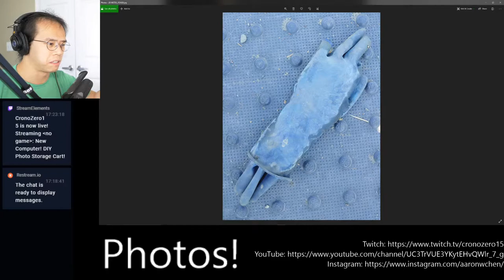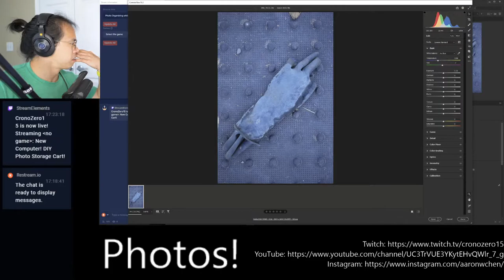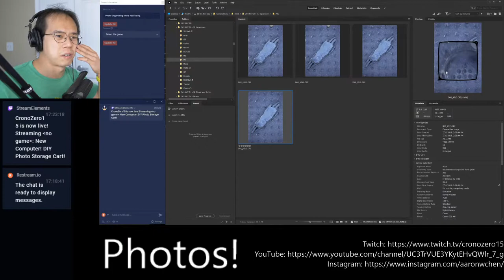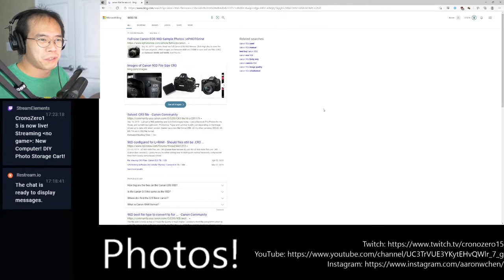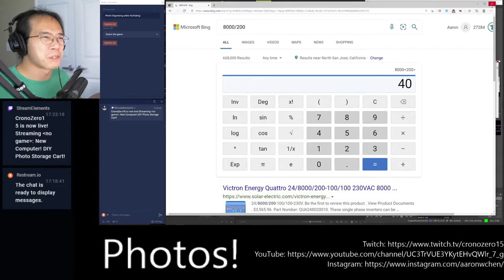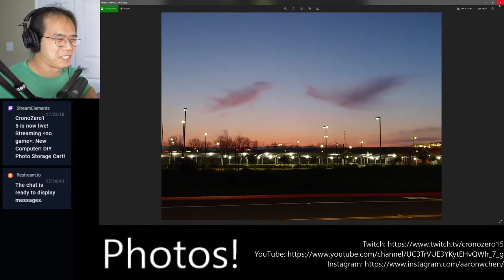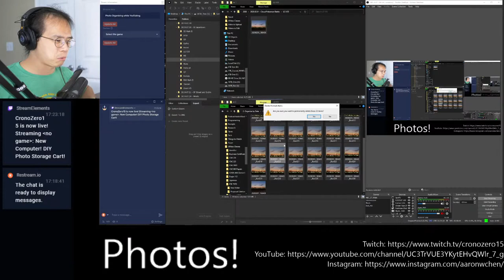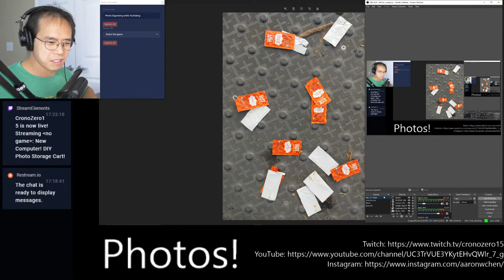New Computer! DIY Photo Storage Cart!